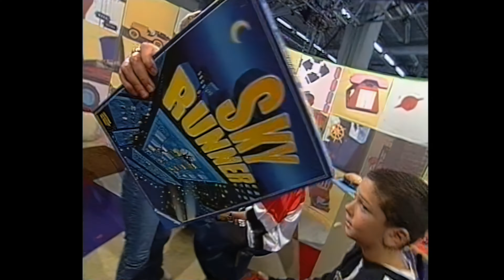SF DRS, LiVE, Live von der Suisse Toy, 27.09.2001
Die Kassette mit diesem Mitschnitt wurde mir von einem sehr geschätzen Kollegen zur Verfügung gestellt, der damals in der Sendung teilgenommen hat. Die Kassette stammt vom Sender selber und ist keine direkte TV Aufnahme. Vielen Dank für das zur Verfügung stellen der Kassette!